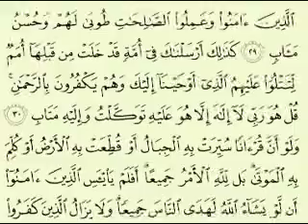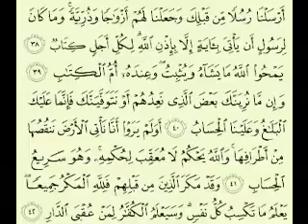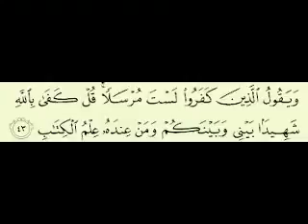13 سورة الرعد تلاوة الشيخ ماهر المعيقلي مع الآيات